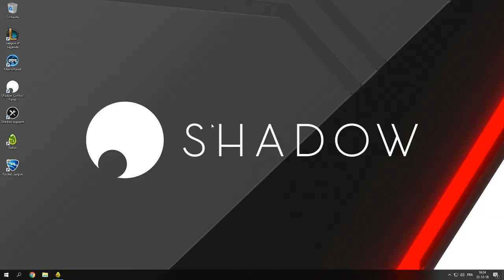Dofus | Let's Play Ecaflip #4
On clean les donjon non-abonné et on fait des kamas !